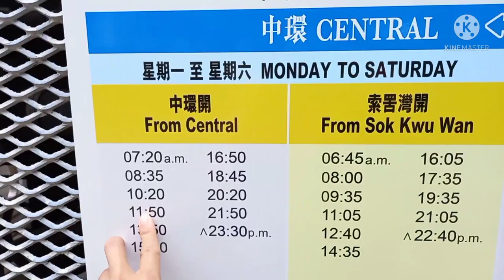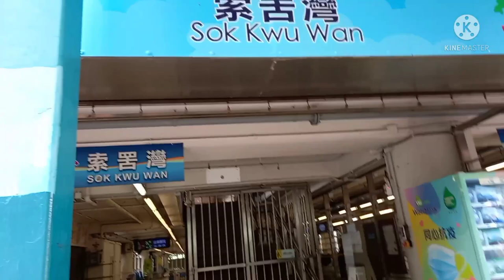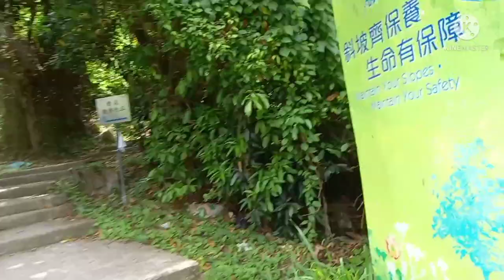How to get there in Penis Rock in Lamma Island,full guide.Easy Hike,Amazing view and Highlights.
penis Rock#Lamma Island#exploring#HongKong#